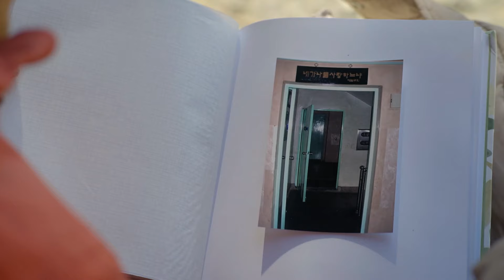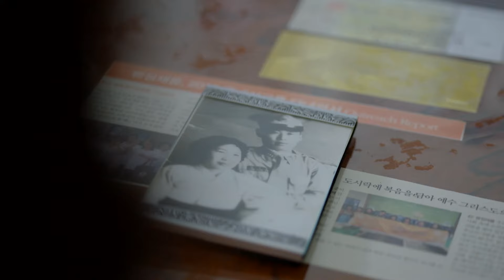Jung Soo ziet zijn verleden onder ogen | Spoorloos | KRO-NCRV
Jung Soo werd als 10-jarig jongetje uit Zuid-Korea geadopteerd, na een jeugd vol onrust en mishandeling. Tijdens een eerder bezoek aan zijn geboorteland ontmoette hij alleen de familie van zijn vaders kant. Nu wil hij toch het hele verhaal weten en reist hij naar Zuid-Korea om te ontdekken hoe zijn moeder terugkijkt op die periode.